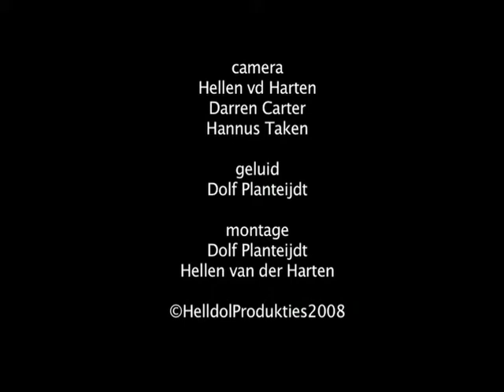Peter Zegveld - The Candlelight Concerts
First 2 pieces of a series of concerts at 'Het Compagnietheater', Amsterdam. Players: Peter Zegveld, Thijs van der Poll, Raoul van der Weide & Poet Stunt. Sound: Dolf Planteijdt, light: Flo Moser. a Helldol clip